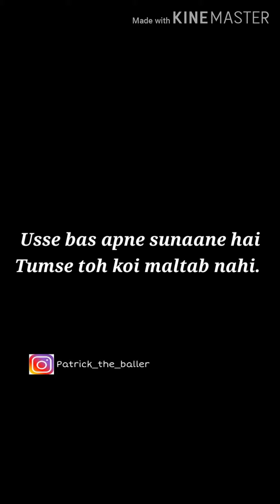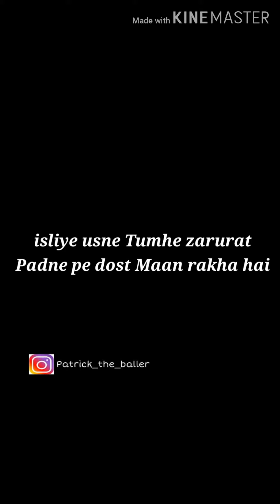PRATIK KONDAWALE - KYU KHUD KO GALAT || ONE SIDED LOVE POETRY|| IN HINDI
Just imagine yourself at the place of mine and ask "KUY APNE AAP KO GALAT KAR RAKKHA HAI ?? "  just one of those relationship moments where you we fail!

Accessories use for video buy from here most affordable equipment  you will get
Smartphone I use for recording
Lightweight Tripod
Mivi Thunder beats
 you cannot be friends with a person whom you love.
 "ek tarfe pyaar ka maza he kuch alage hota hai.. sirf  pyaar hota hai na koi ummad na koi sekayad"

A poetry by : PRATIK KONDAWALE

If you really like my work then give it a thumbs up , share if you ever had this feeling before and don't forget to

SHARE IF YOU CAN RELATE !!